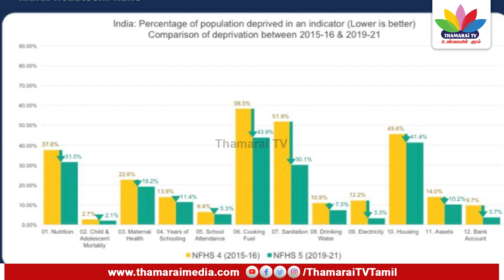யோகி எடுத்த அதிரடி முடிவுகள்..! நிதி ஆயோக் முக்கிய தகவல் | ThamaraiTV | Niti Aayog